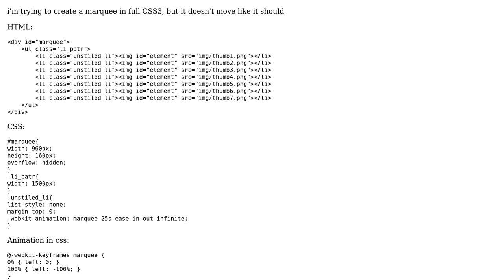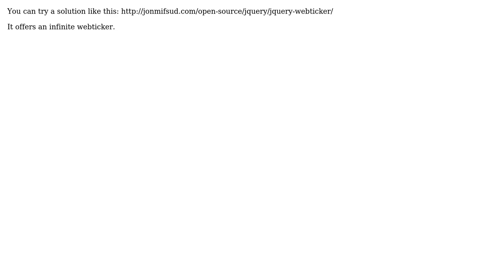Trying to create a marquee in CSS3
With thanks & praise to God, and with thanks to the many people who have made this project possible! | Content (except music & images) licensed under CC BY-SA | Music | Images & others | With thanks to user Markus Bucher user German Katz and the Stack Exchange Network Trademarks are property of their respective owners. You are responsible for your own actions.